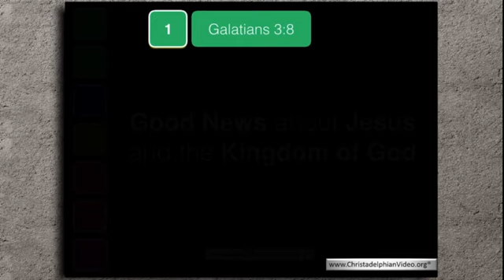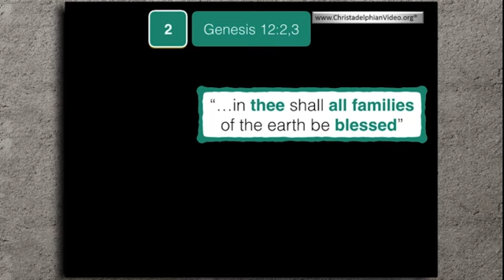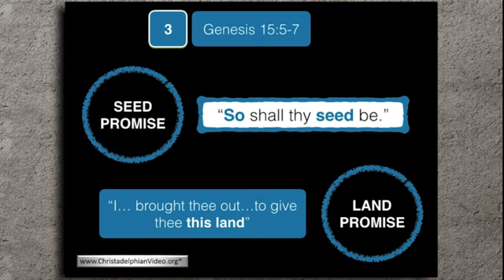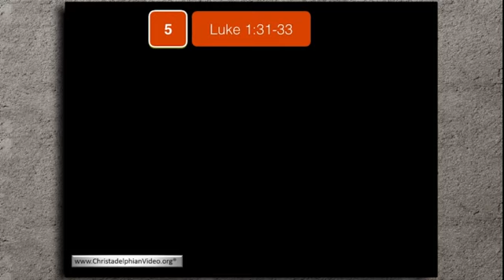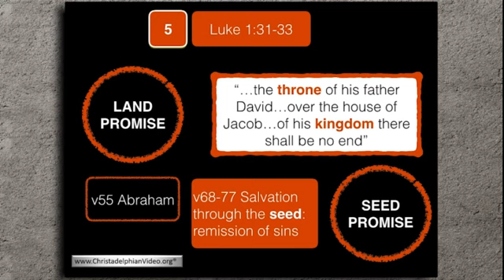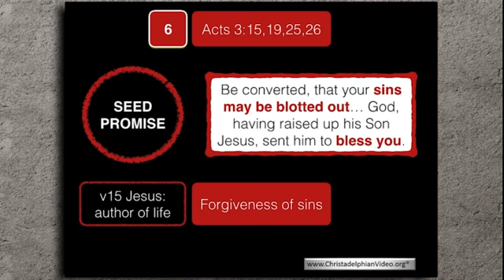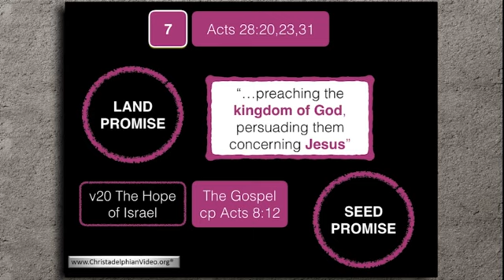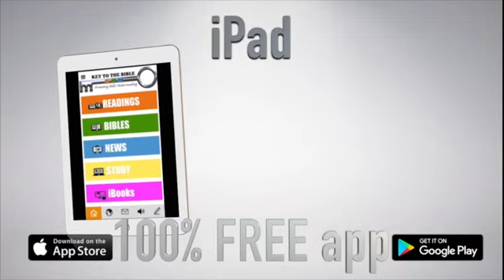Good News about Jesus and the Kingdom of God